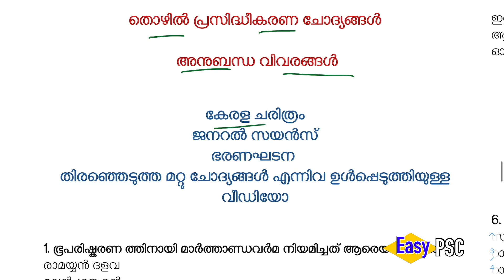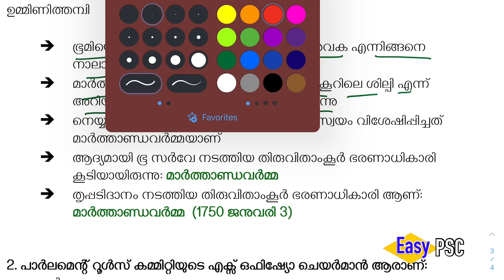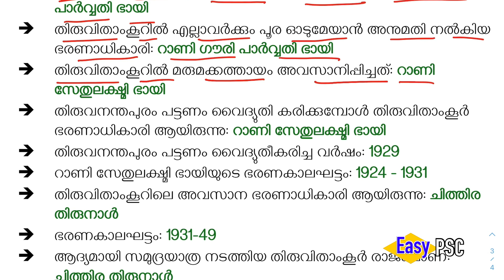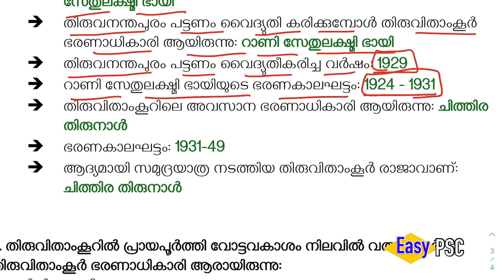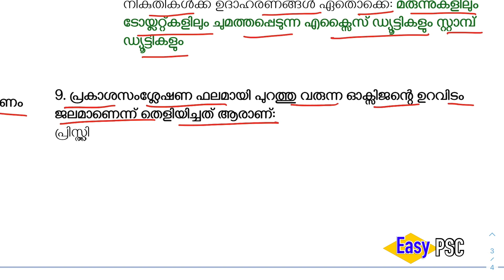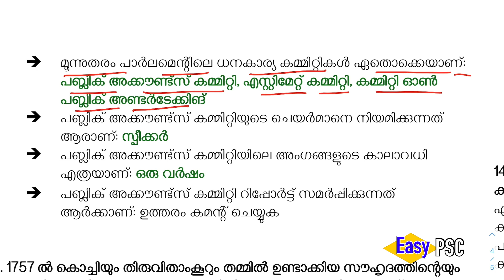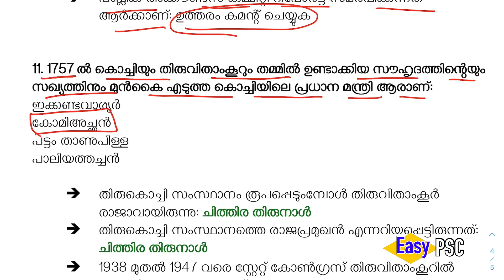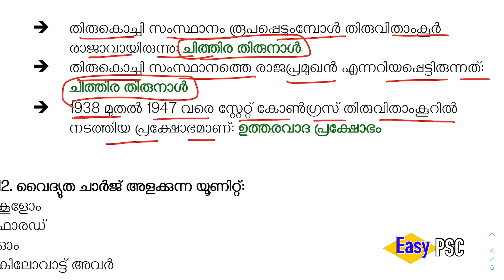LDC Rank Making Questions | LGS Rank Making Questions | Kerala PSC | Easy PSC | LGS-LDC Main Exam